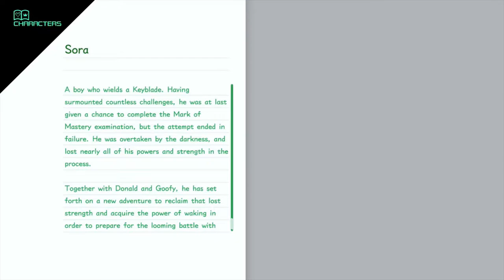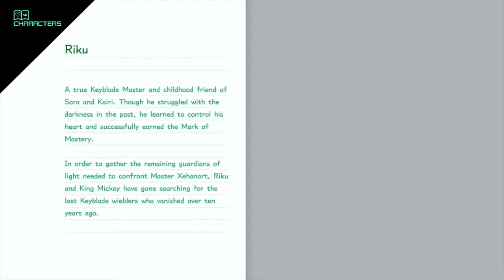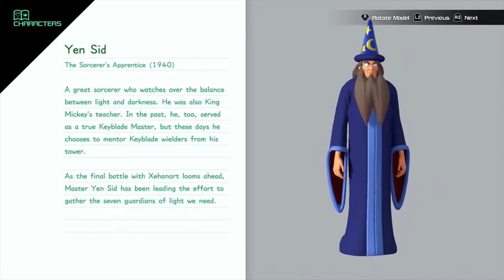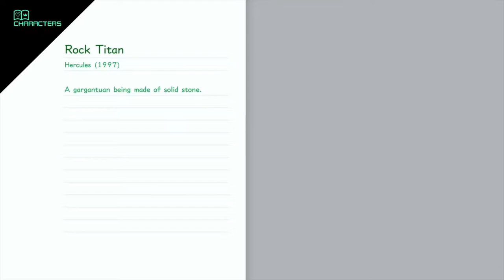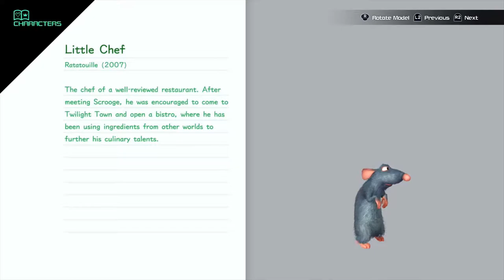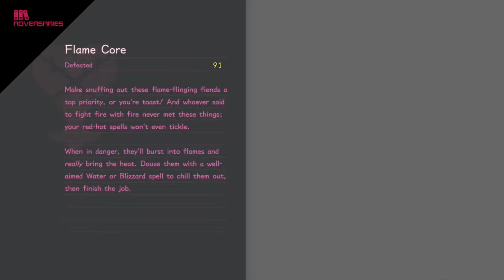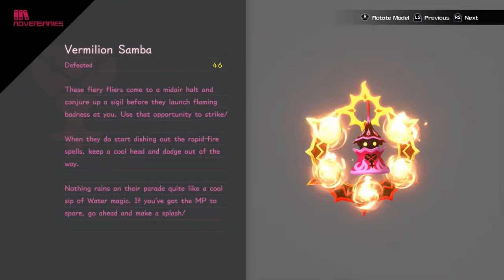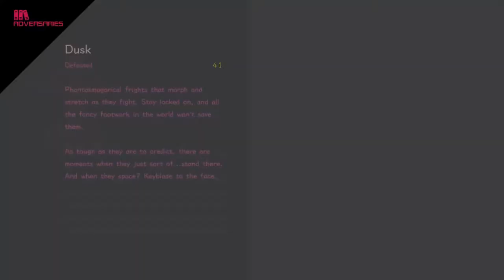Let's Play Kingdom Hearts 3 Part 8